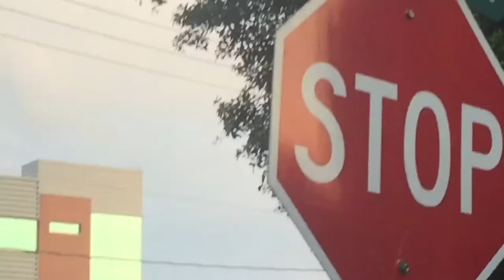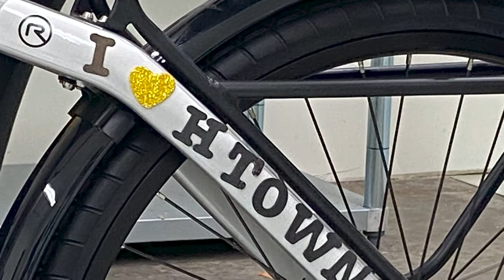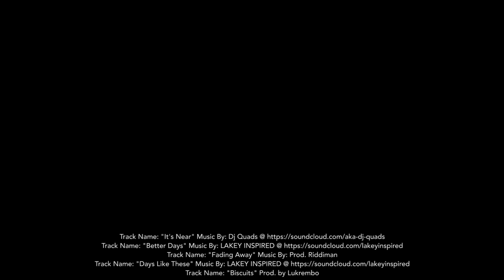Art Bikes with The Orange Show - Part 1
Learn about bicycles and create your very own Art Bike with the help from your friends at the Orange Show Center for Visionary Art!
In the video:
- Decorating and Attaching a Basket to your Bike
- Basic Bike Information
- Attaching Streamers to your Handlebars
- Freewheeling & Fixed Gears
- How to Patch and Inner Tube
- 10 Tips on Cycling Safety
- Personalizing your Bike Frame
- How to Decorate your Helmet